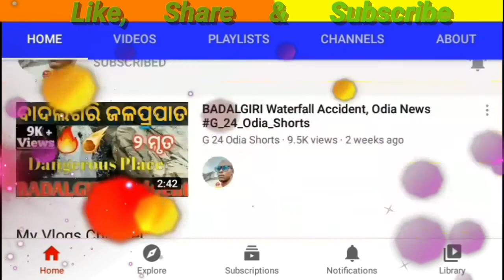Jagda Jhirpani Bridge, Koel Bridge Rourkela, Not a Picnic Spots, Raj_Soy_Official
Hi Friends Welcome Comming To My

Another Episode Volg

Road Details Way To The Dalposh NIT

Insides Local Road I Come to Kuhuda Gate

Sides Rs Colony Villages way BudhuVeer

ITC Infront Way, You Can Go RKL Ring Road

Way To Koel Nagar Jhirpani Rote

It's Way Best Smooth & Cleanness

Easy and First  Arrived Directly  This This Destination,

For Supports, Very Very Heartily Thanks